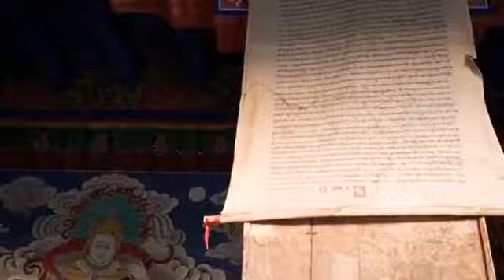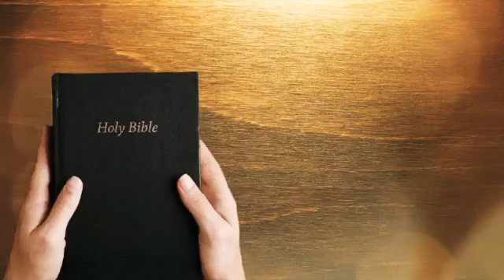MARK LAI THIANGTHO 1 - 7 || HOLY BIBLE AUDIO NGAWN VERSION || LUNGDAM NAK THU BU MARK II NGAT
Book : Mark 1 - 7
Author  : Apostle Mark
Theme  : Jeshuh cu si la na deh dek tuk in & mihing tei na deh sak tuk in piang hi.

A tawp nak lam a cen tian in na ngai nuam uh ta le hi a nuai a list ka koih nak ah hin met tum in zo un hi..

Thungai in hilh tung. Mihingte izahta sualin, awn sia tian a awn li haw hei in ngaihthiam hi haw tuk hi. Mahnaven Hawvang Thiangtho a sonsiatute cu sual ngaihdamnak ngah haw tukma hi.
Marka 3:28-29Lei ngampha mun a, cumi ancite cu Pathian thu komno za a, lungdamzetno sangin, a let sawm thum, a let sawm luk, a let za khatin ngah haw hi.
Marka 4:20